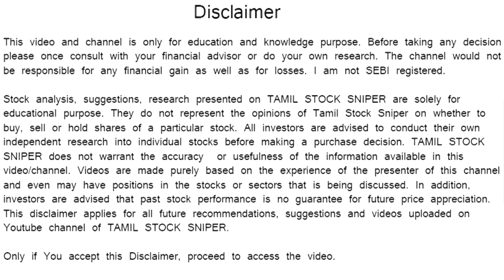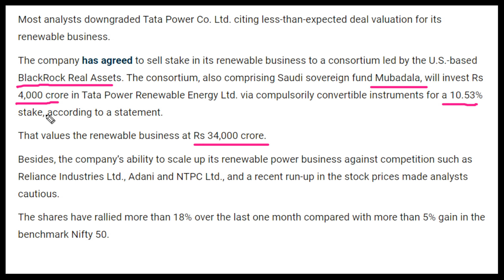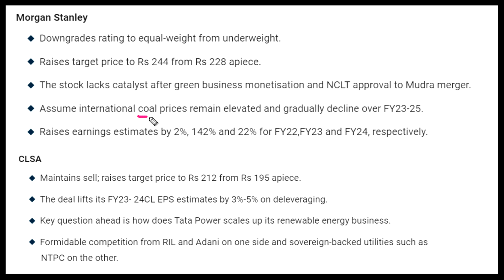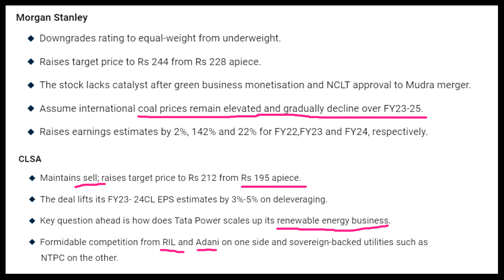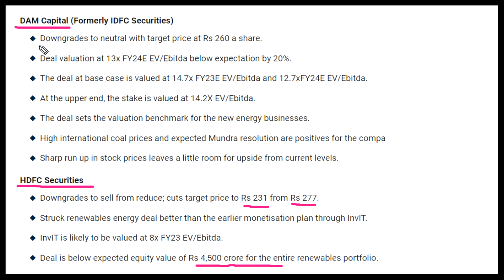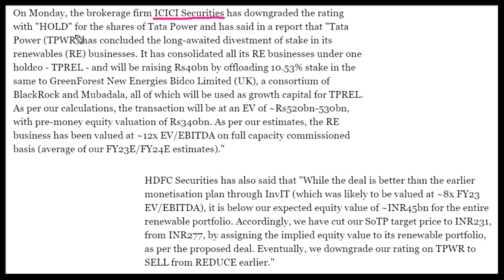TATA POWER சரிவுக்கு என்ன காரணம்? | NO NEED TO PANIC | நம்பியார் காலத்து Idea Try பண்றங்க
x x x
x x x
x x x
x x x
⚫⚫இன்ப அதிர்ச்சி TATA SHARE HOLDERSகளுக்கு:
x x x
INVESTMENT PORTFOLIO STOCKS: